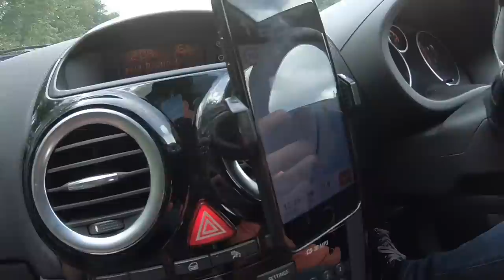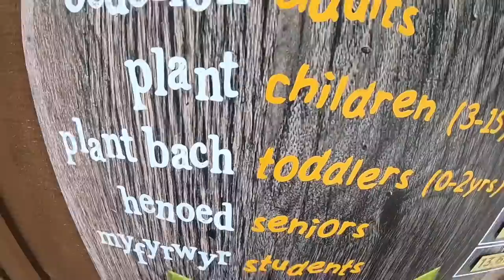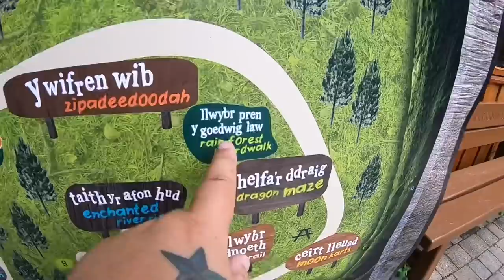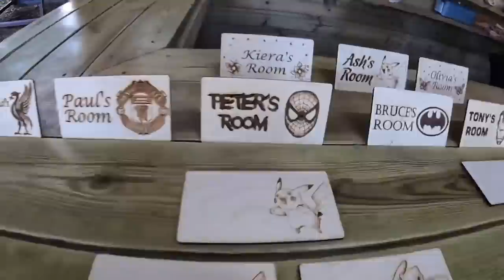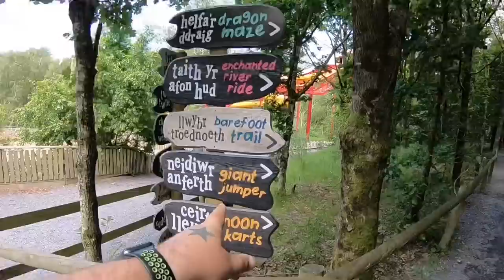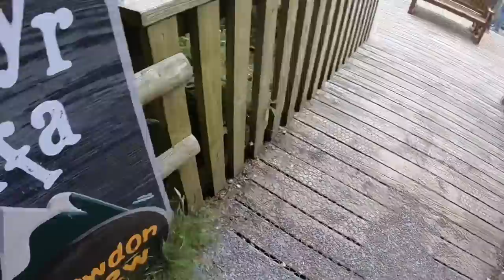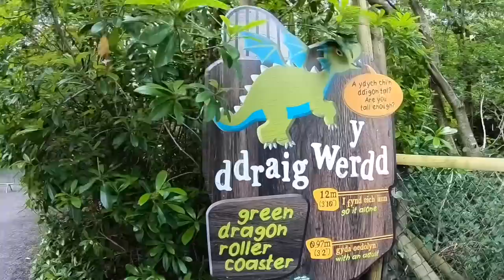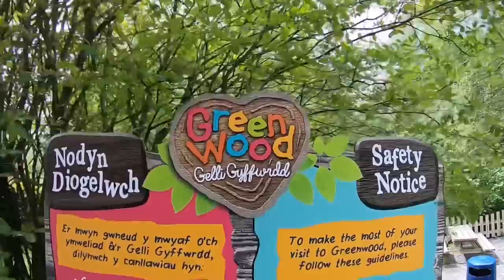GreenWood Forest Park Vlog 15th June 2019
Join myself, Martyn and Charlotte as we head out on the open road for another cred run this time in beautiful north Wales

On our first stop we visited GreenWood Forest Park which is a family park within the trees, this is a park that you must visit with children, however we had special permission to visit so we could ride the world’s only people powered coaster called Green Dragon

This park is stunning and is self sustainable using people powered rides and solar power where power is needed, highly recommended a visit to this stunning

Vlogs and on ride povs are all filmed in HD 1080p 60fps with permission from the park